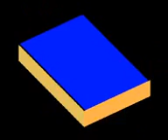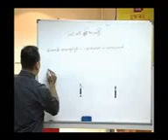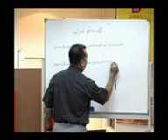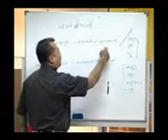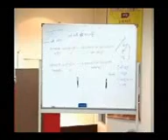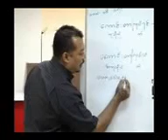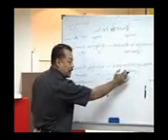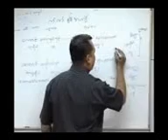3 1 1